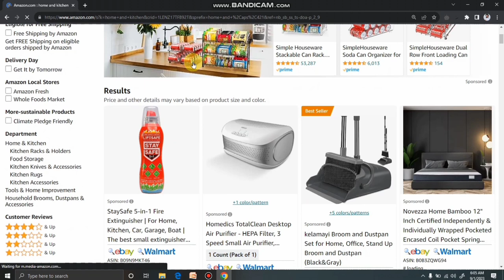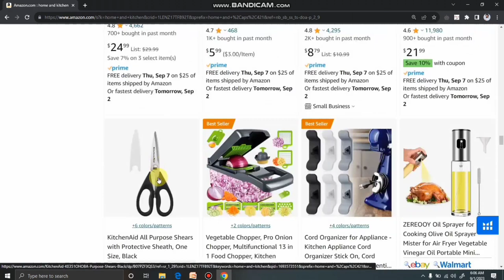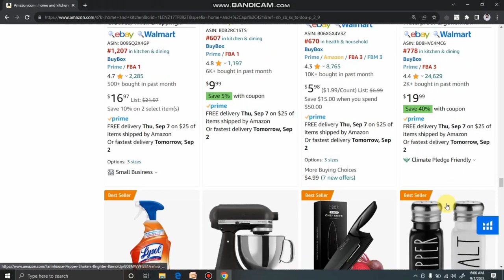What is FBM ? | Alliance E-commerce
📌FBM stands for (Fulfillment by Merchant)
FBM is a method on Amazon where sellers handle the storage, packaging, and shipping of their products directly to customers, without using Amazon's fulfillment centers

🔴What is the process of FBM?
It can be a challenging process, as it requires a significant amount of time and resources to manage effectively. Sellers need to hire staff to manage shipments, inventory, and returns, which can be expensive.